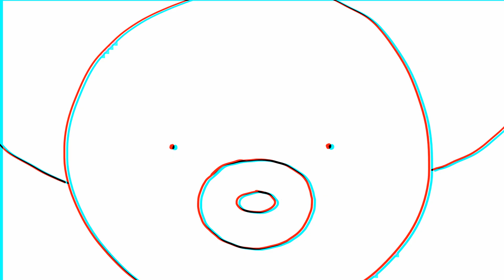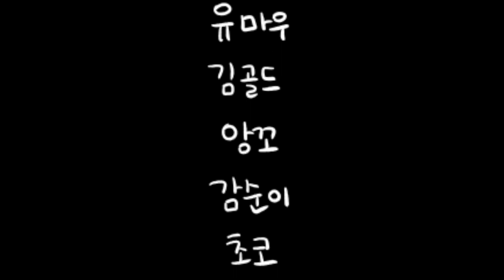Boom It-청강 애니메이션스쿨 2018년도 1학년 2학기 과제작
제작 : 김승원
방구 참지 말고 뀌세요!